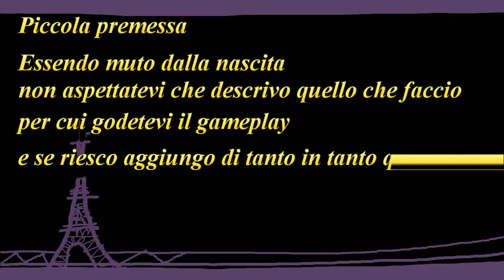minecraft - Prima esperienza 1.14 Ep 02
sotto molti aspetti questo aggiornamento assomiglia a fortnite